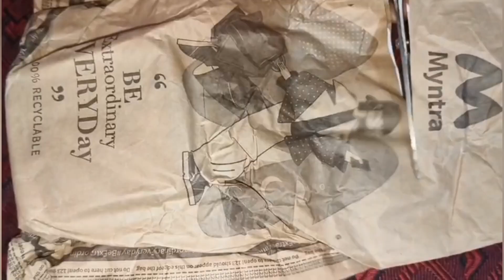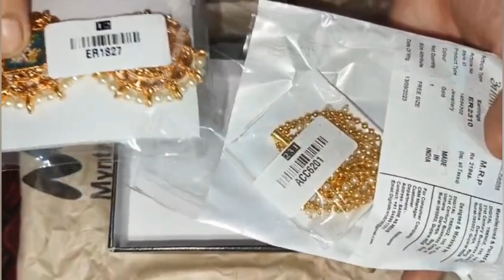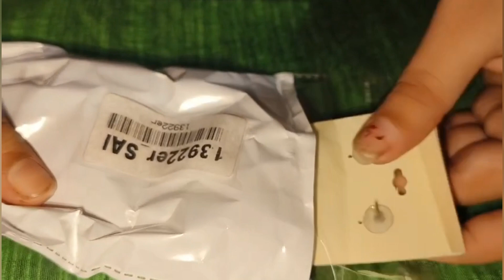Myntra Earrings Haul 💥😱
4. 😍😍😍😍shining diva😍😍😍😍😍

5.  😍😍😍😍jazz and sizzle😍😍😍😍😍

6. 😍😍😍😍jazz and sizzle😍😍😍😍😍